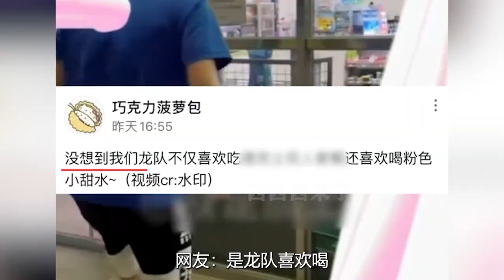莎头爆笑场面